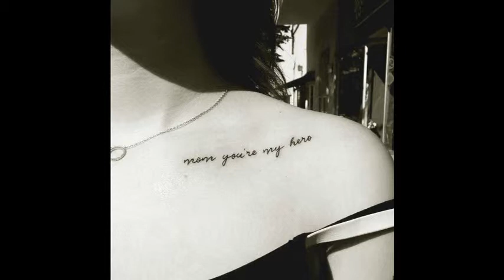Stunning Collar Bone Tattoos For Women And Men That Will Wow ! #3